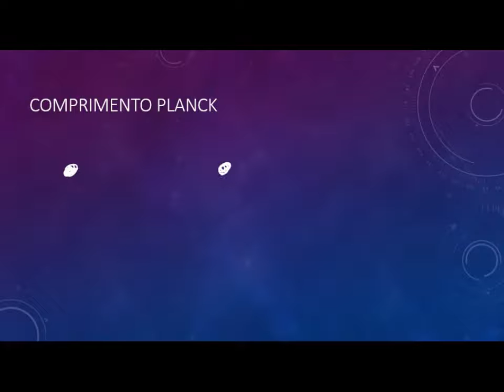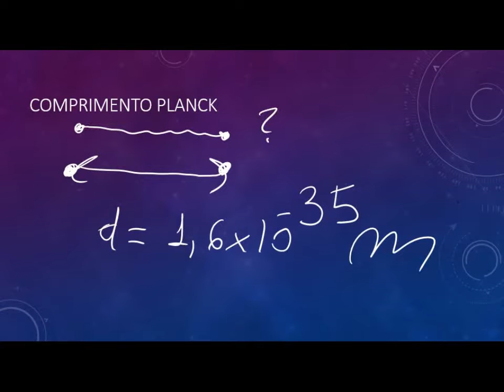Série Curiosidades: Vídeo 01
Comprimento e tempo de Planck.
Saiba o que são esses dois importantes números na física.

Tal
Física moderna,  planck, comprimento, tempo, curiosidades, ciência, universo, big bang,átomo,mecânica, quântica,